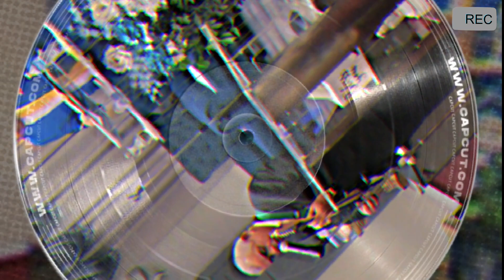JESUS DE NAZARETH FUE EL AMIGO/ LUIS CANCEL